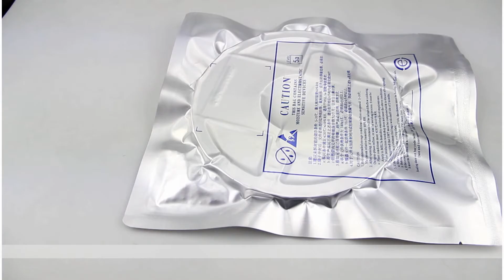SMD2835 single color color Led chip